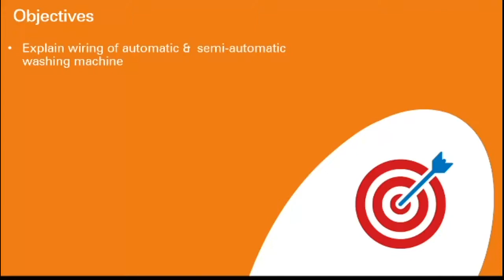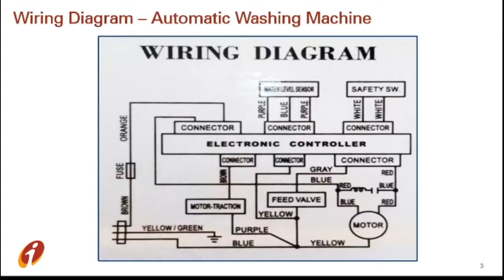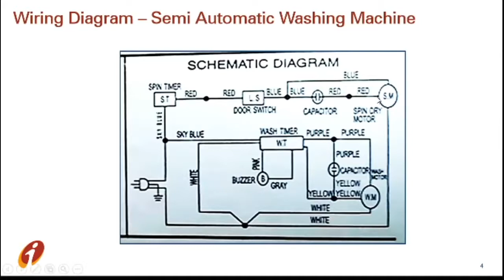Washing Machine Wiring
In this video we will watch how electrical parts work and how they are connected to perform for washing machine. In this video we will watch wiring diagram of washing machine.